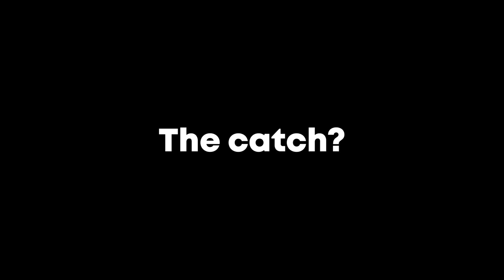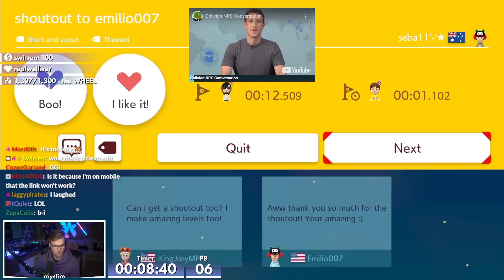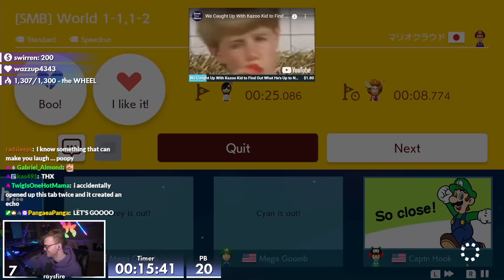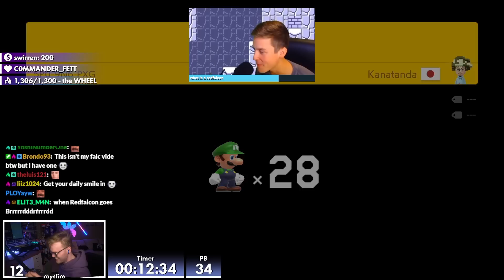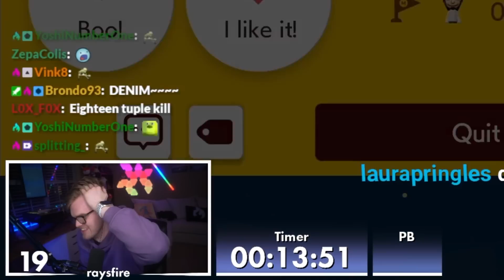I laugh, I reset the Mario Maker speedrun...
Today's video is something a bit different! I attempted to complete a Super Mario Maker 2 speedrun in the Endless Easy mode, but if I laughed, I had to start over. My goal was to complete a 99 lives speedrun, and if I did, the stream ended. Will I make it through? Does my chat provide good memes? You'll just have to wait and see. Shoutouts to The Rock, Steve Harvey, @RedFalconTV , and Mark Zuckerberg for the content.

📹 editing help by ►